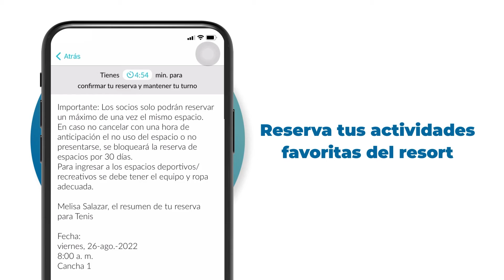Reserva de actividades APP KRT